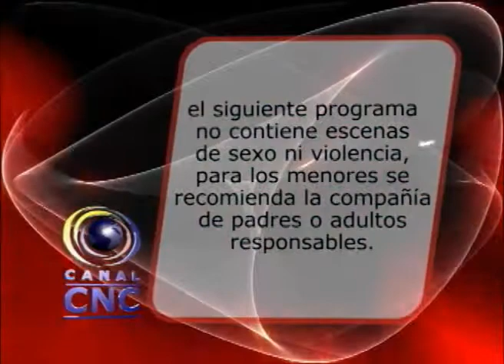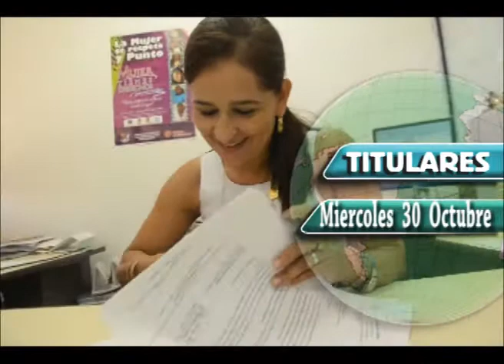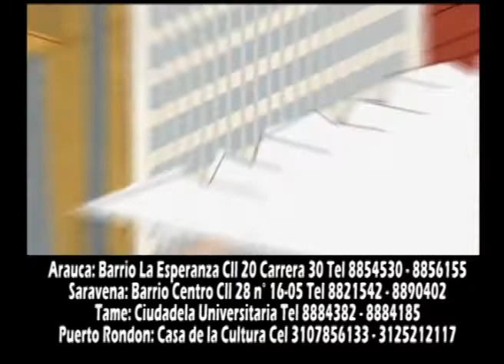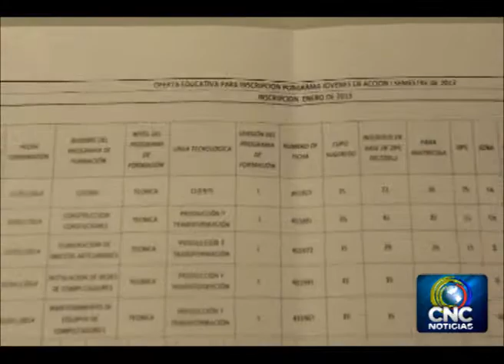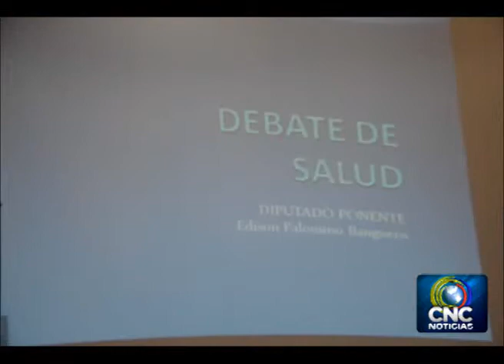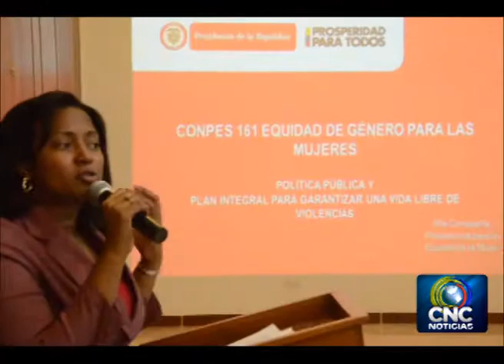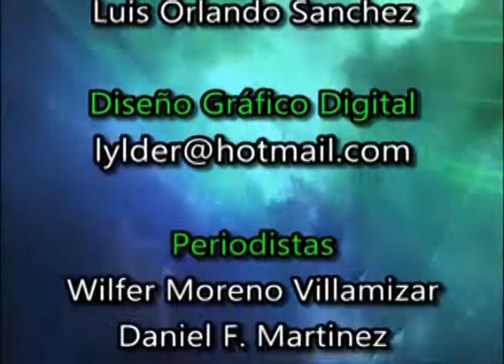ARAUCA 30 12 2013